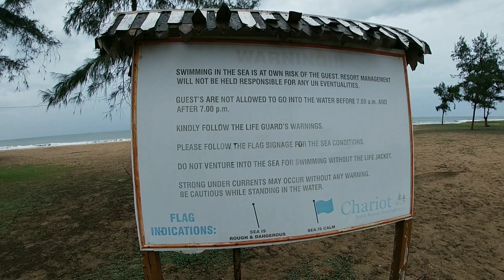Charriot Beach resort | Mahaballipuram | Day 2 | Full Fun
This video is all about how we enjoyed in Charriot Beach resort and i have given you some tips and ideas. Watch the video fully to know more about Charriot Beach Resort.